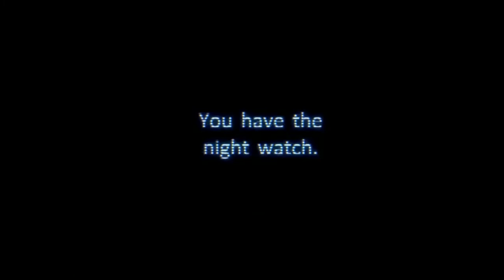FNAF SAGA TRAILER (FNAF:SB trailer but it's not FNAF:SB)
Alternative Title: FNAF:SB trailer but it's not Security Breach

this trailer took me days to finish, i started this the week Security Breach State Of Play Trailer came out.

Since this trailer has been done with only Scott Cawthon's FNAF Trailers, there's no actual spoilers in it, so it can be used to... introduce the series to someone..? maybe?

tags so i can die peacefully:
fnaf song
fnaf security breach
fnaf animation
fnaf jumpscares
fnaf movie
fnaf trailer
fnaf memes
fnaf vr
fnaf ar
fnaf ambience
fnaf all jumpscares
fnaf afton family
fnaf among us
fnaf animation funny
fnaf ar all animatronics
a fnaf fan 69
a fnaf christmas
a fnaf retrospective
a fnaf movie
a fnaf megalovania
fnaf ballora
fnaf bonnie
fnaf believer
fnaf backstory
fnaf bonnie song
fnaf big band
fnaf ballora song
fnaf books
fnaf cosplay
fnaf christmas song
fnaf characters
fnaf custom night
fnaf counter jumpscares
fnaf comic dub
fnaf coryxkenshin
fnaf count the ways
cookie swirl c fnaf
fortnite x fnaf
fnaf dantdm
fnaf dares
fnaf dawko
fnaf don't come crying
fnaf drawing
fnaf die in a fire
fnaf drop it
fnaf death scene
fnaf 3d
fnaf song d
fnaf explained
fnaf ennard
fnaf easter eggs
fnaf edits
fnaf ending
fnaf episode 1
fnaf eddievr
fnaf ennard voice
fnaf vs chuck e cheese
fnaf meet chuck e cheese
fnaf chuck e cheese meme
fnaf funny
fnaf fortnite
fnaf funny animation
fnaf fan games
fnaf foxy
fnaf fight
fnaf film
fnaf funny moments
fnaf gacha life
fnaf game theory
fnaf gacha
fnaf gmod
fnaf game
fnaf gacha club
fnaf glitchtrap
fnaf gacha life singing battle
fnaf hallway ambience
fnaf help wanted trailer
fnaf hello
fnaf help wanted markiplier
fnaf hopelessly devoted to you
fnaf help wanted mobile
fnaf hide and seek
g.a.y fnaf
fnaf song 1 h
fnaf song h
fnaf song 10 h
fnaf 1 h
fnaf h w
fnaf interview
fnaf in fortnite
fnaf in a nutshell
fnaf it's been so long
fnaf iceberg
fnaf into the pit
fnaf is real
i guess fnaf character
i monster fnaf
fnaf jacksepticeye
fnaf just gold
fnaf jumpscare compilation
fnaf killer in purple
fnaf karaoke
fnaf kiss
fnaf ksi
fnaf killer in purple fusionzgamer
fnaf kreekcraft
fnaf kids react
fnaf lore
fnaf living tombstone
fnaf lyrics
fnaf labyrinth
fnaf left behind
fnaf laugh
fnaf look at me now
fnaf live
fnaf music
fnaf minecraft
fnaf movie trailer
fnaf music box
fnaf minecraft roleplay
fnaf meme review
royal m fnaf
phantom m fnaf
6am fnaf
fnaf 3am
fnaf save me
fnaf not scary
fnaf nightmare
fnaf new game
fnaf nightcore
fnaf new trailer
fnaf night 5
fnaf news
fnaf old memories
fnaf online class
fnaf ost
fnaf old memories season 3
fnaf online class gacha life
fnaf old memories season 4
fnaf origins
fnaf old memories season 1
fnaf plus
fnaf pizzeria simulator
fnaf puppet
fnaf purple guy
fnaf plus trailer
fnaf piano
fnaf phone guy
crusher p fnaf
again crusher p fnaf
circus p fnaf
fnaf p.t
fnaf p
fnaf song p
fnaf quackity
fnaf quiz
fnaf quotes
fnaf questions
fnaf quiet
fnaf quest 2
fnaf queen
fnaf q&a
big q fnaf
fnaf q song
gacha life fnaf q&a
q&a meme fnaf
random encounters fnaf q and a
fnaffan 126 q&a
aftons vs fnaf q
fnaf react
fnaf react to afton family memes
fnaf rap
fnaf roblox
fnaf real life
fnaf react to william memes
fnaf remix
fnaf roleplay
r fnaf song
r fnafcringe
r/fnaf gachalifecringe
r/fnafcringe the click
r/fnafcringe gacha
my r fnaf
x.o.r fnaf
eddie r fnaf
fnaf security breach trailer
fnaf security breach trailer 2
fnaf song sister location
s fnaf song
s fnaf security breach
jd s fnaf
aftons v.s fnaf 1
among us fnaf
oculus rift s fnaf
blend s fnaf
s.l vs fnaf 1
fnaf tik tok
fnaf try not to laugh
fnaf timeline
fnaf the musical
fnaf theories
fnaf tapes
fnaf theme
t fnaf song
p.t fnaf
icy t fnaf
stevie t fnaf
e.t fnaf
dr t fnaf
mha react to fnaf
p.t fnaf android
fnaf ultimate custom night
fnaf ucn voices
fnaf ultimate custom night 50/20
fnaf ucn 50/20
fnaf ultimate custom night all jumpscares
fnaf ultra custom night
fnaf unboxing
fnaf ultimate custom night dantdm